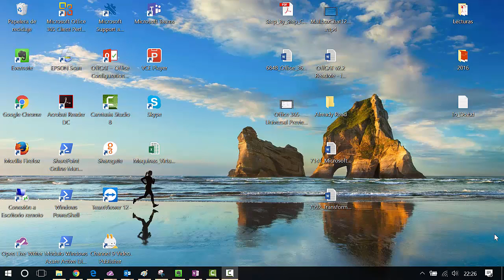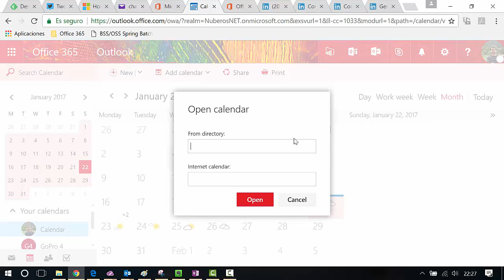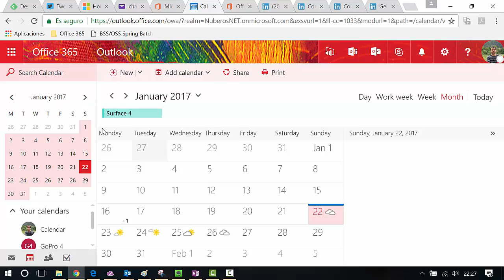Office 365 - Como agregar otro calendario en OWA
Vídeo demostrativo sobre como agregar otro calendario en OWA como puede ser un calendario de un recurso (una sala o equipamiento).